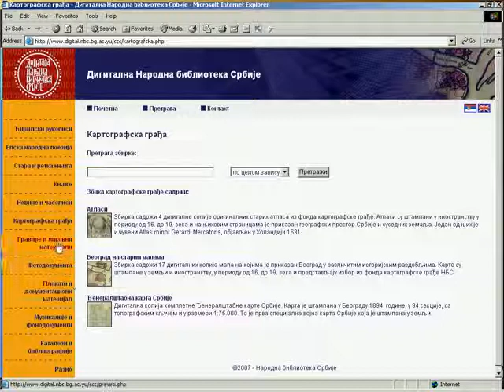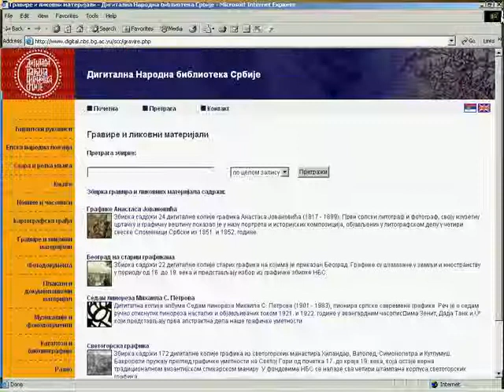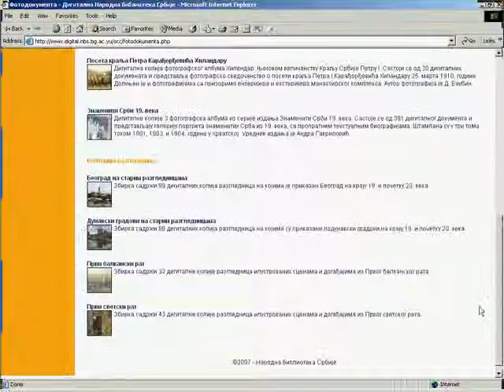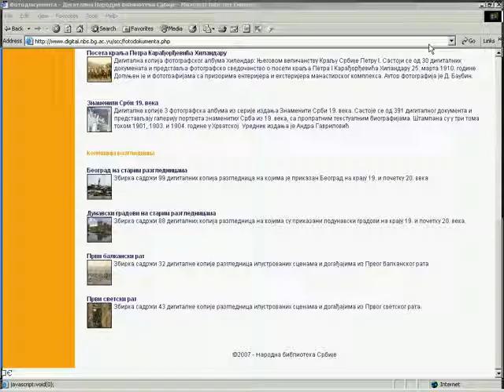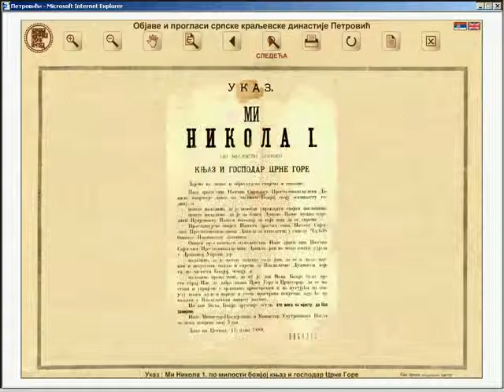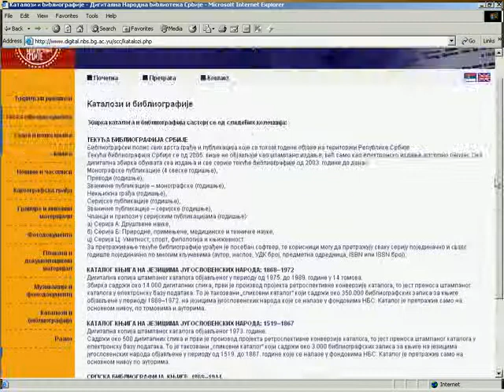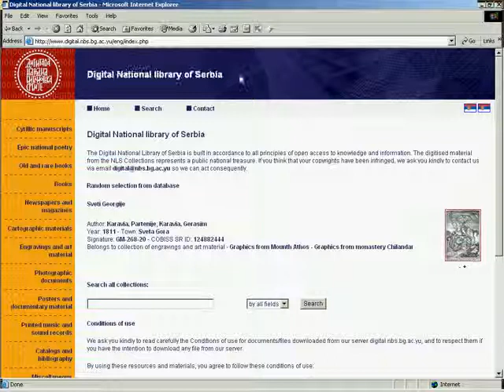Дигитална НБС - Digitalna NBS - 2008 - 2/2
Презентација прве верзије дигиталнe Народнe библиотекe Србијe

Prezentacija prve verzije digitalne Narodne biblioteke Srbije

Presentation of the first version of Digital National Library of Serbia